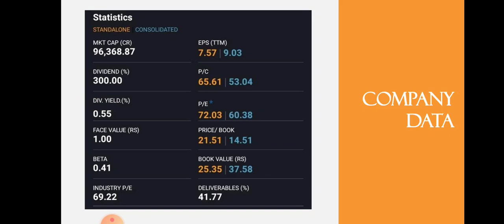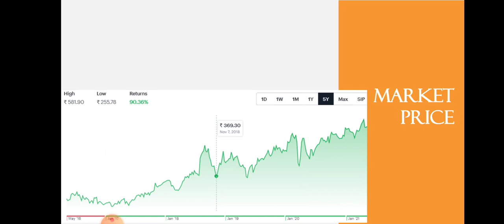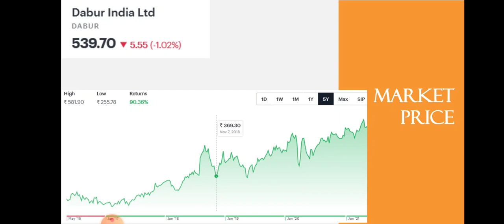Dabur India Quarter 4 Results | Dabur India Breaking News | FMCG | Dailystock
Source: Tickertape.com
Moneycontrol.com